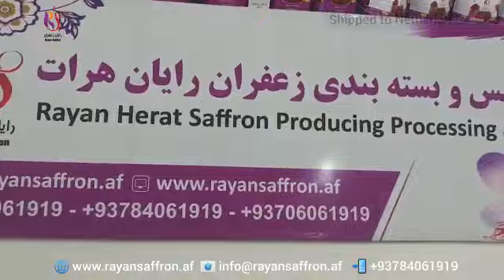Exported to AMS Netherlands 🇳🇱 congratulations 👏 My Dear Customer and Rayan Saffron Team.